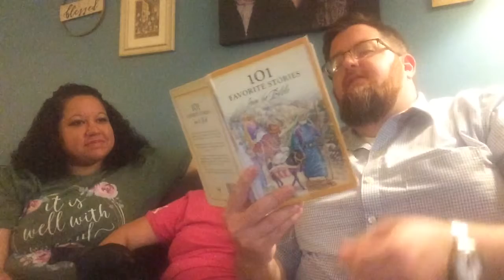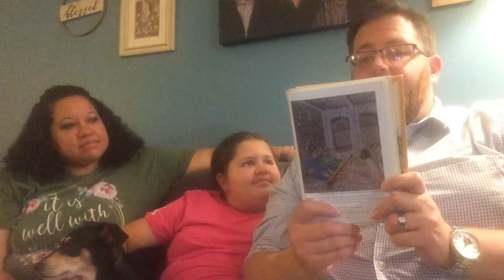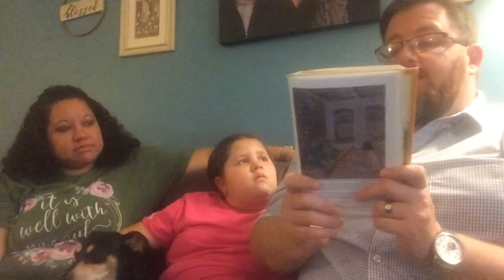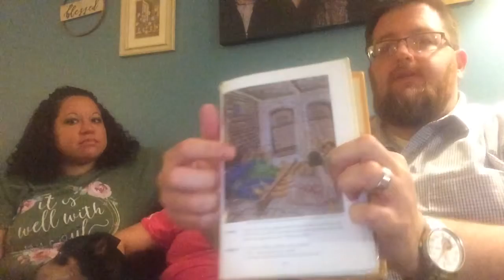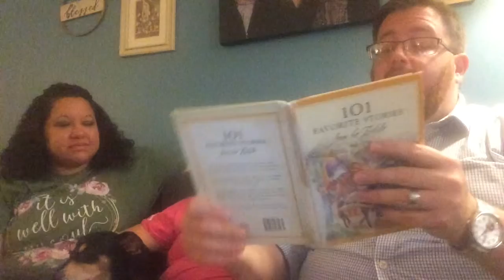King’s Kids | Friday, October 16, 2020 | Paul and Silas